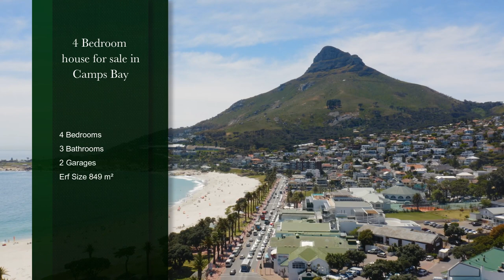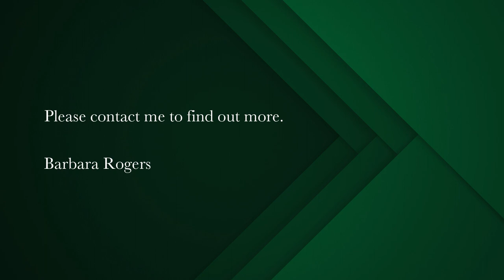4 bedroom house for sale in Camps Bay | Pam Golding Properties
Gaze into the endless sea and Nature Reserve
This property will surprise you! Intriguing angular modern architecture brings in the nature surrounding the property. Spectacular sunsets and dramatic mountain views will always be with you.

A little potion of quirky gives this 4 bedroomed home on endearing quality!
A view patio flows from the living area and invites you to breathe in the fresh mountain air.

This home is situated in a quiet Cul-de-sac and offers respite from a hectic lifestyle.